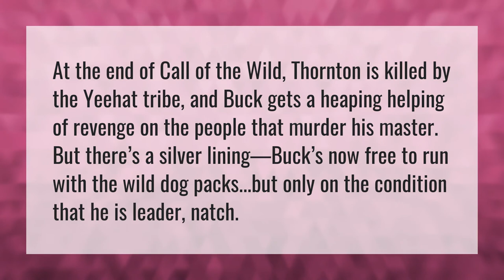Who did buck kill in Call of the Wild?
Call Of The Wild Trailer 2020 • Who did buck kill in Call of the Wild?